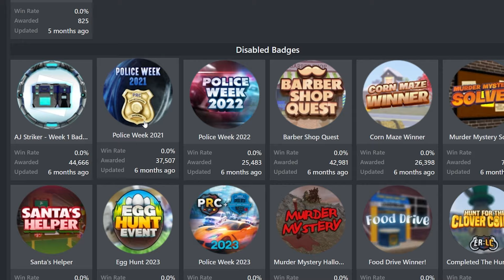ERLC Police Week suggestions be like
Who needs new cars and weapons when we can just ask the developers for a Sheriffs office bomber! The perfect solution to public servers.